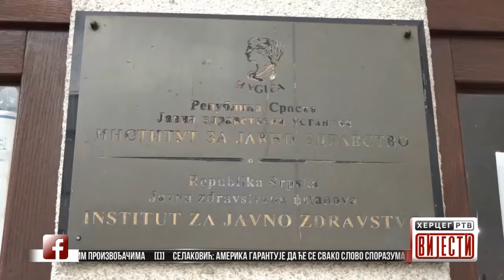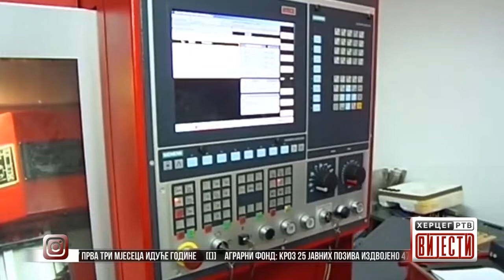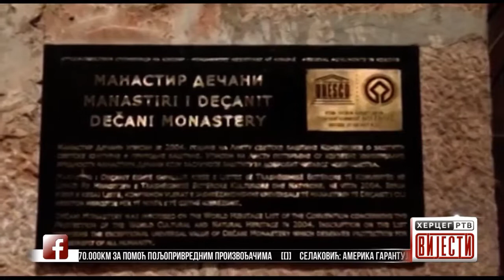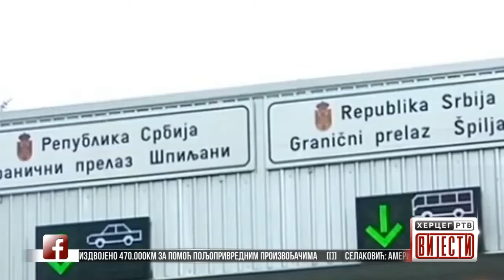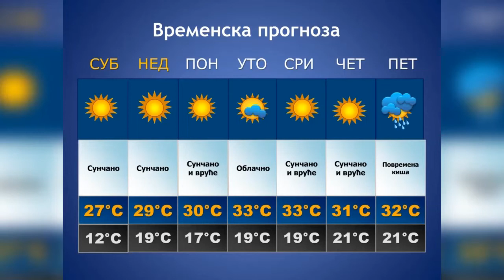Vijesti u 16:30h (05.09.2020. godine)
Šest osoba preminulo, 69 novooboljelih u RS
Šeranić: Vakcinu u Srpskoj očekujemo u prva tri mjeseca iduće godine
Agrarni fond: Kroz 25 javnih poziva izdvojeno 470.000KM za pomoć poljoprivrednim proizvođačima
Selaković: Amerika garantuje da će se svako slovo sporazuma primijeniti